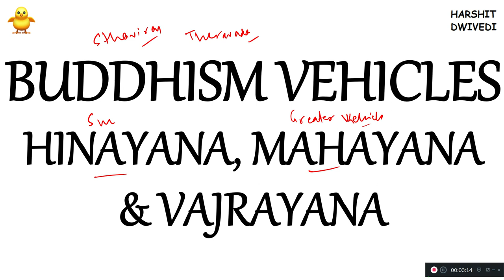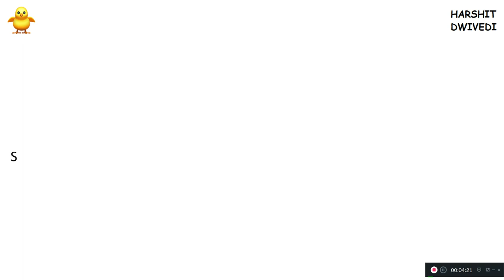Theravada (Hinayana), Mahayana & Tantrayana (Vajrayana) Sects of Buddhism (In Hindi)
The theravada sect of Buddhism which is sometimes also referred to as the Hinayana Sect of Buddhism is known as the Smaller Vehicle or Lesser Vehicle. The Mahayana Sect is referred to as the Greater Vehicle. Also that part of Mahayana Buddhism which involves deploying tantric practices to quickly achieve Buddhahood is known as Vajrayana Sect of Buddhism. Watch the video for more details.